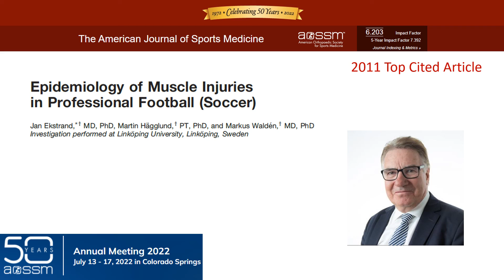AJSM 50th Anniversary Countdown of Top Cited articles: 2011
The most cited paper from 2011 was "Epidemiology of muscle injuries in professional football (soccer)" by Jan Ekstrand, MD, PhD, Martin Hägglund, PT, PhD, Markus Waldén, MD, PhD.  Article